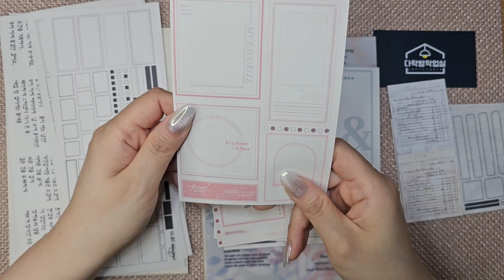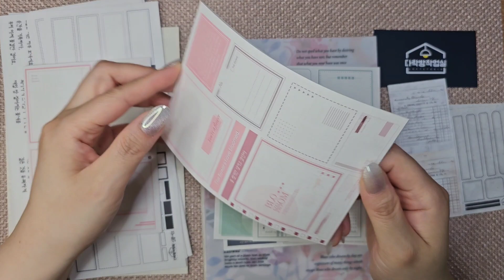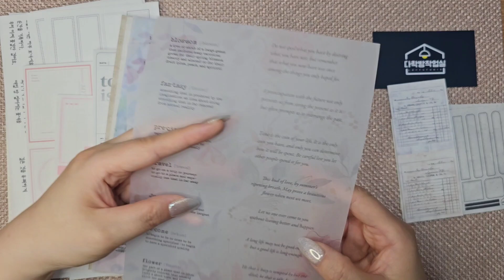다락방작업실/아~~주~~조금 구매했어요ㅎ ㅎ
다락방작업실에서 처음 구매해 보았습니다.
다른것도 사고 싶었는데 금방 품절이더라고요.ㅜㅜ
그래도 이쁜템들 구매해서 기분 좋아요~^^

오늘도 우리님들 즐거운 다꾸 생활하십쇼 😊